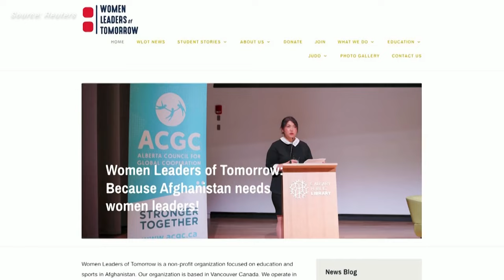Call for Paris Olympics Games ban by Afghanistan’s first female Olympian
Friba Rezayee, the first woman to represent Afghanistan at the Olympics, has been appalled by the treatment of women since the resurgence of the Taliban and is now campaigning for the country to be kept out of the Paris Games. Kristy Kilburn has more.